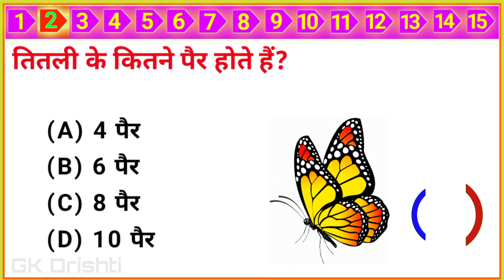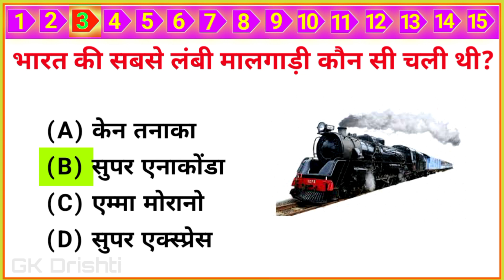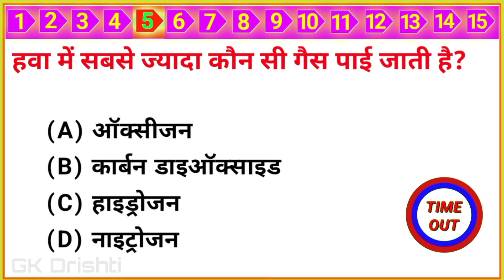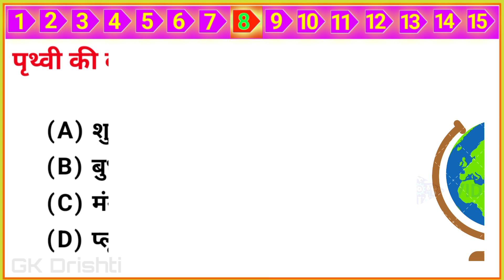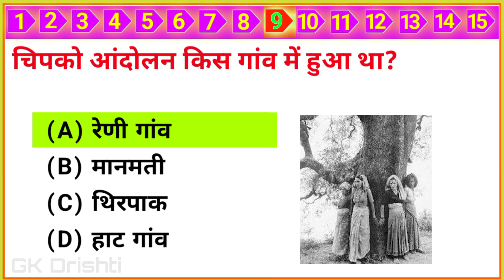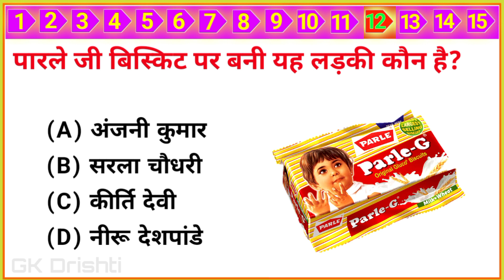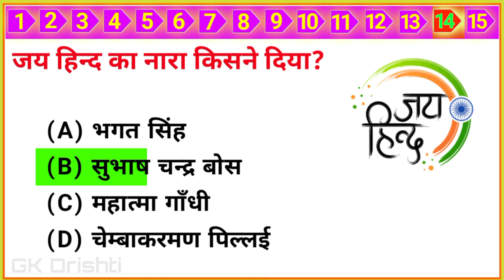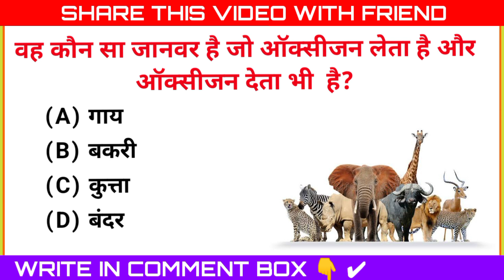GK Top 15 Questions | General Knowledge | पारले जी पर बिस्किट पर बनी यह लड़की कौन है? | GK Drishti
General Knowledge top 15 most Important Questions | gk In Hindi | Gk Drishti interesting gk पारले जी बिस्किट पर बनी यह लड़की कौन है? quiz questions | Upsc GK in hindi |

Yours Queries 👇
GK Drishti
General knowledge
Saamanya gyan
Samanya gyan
Gk gyan
Gk darpan
Important gk
Top 15 gk quiz
Gk quiz
gk questions and answers
gk today
Gk gs
gk tricks
general awareness
general science for comparative exams
general science
samanya vigyan
samanya hindi
samanya gyan ke questions
samanya gyan
competative exams
UPSC
upsc gk
सामान्य ज्ञान
जीके
जीके क्वेश्चन्स
जीके सवाल
जीके के प्रश्न उत्तर
जीके 2022
जीके दृष्टि

Q. पारले जी बिस्किट पर बनी यह लड़की कौन है?
Ans. नीरू देशपांडे।